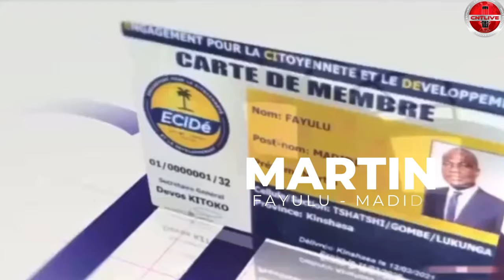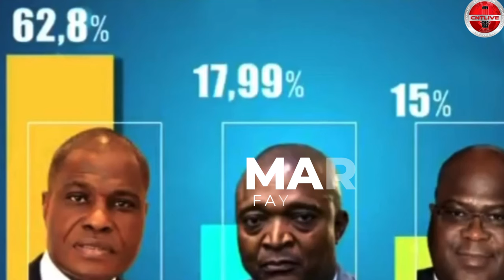France-Afrique MÉDIA: Personnalité de la semaine: MARTIN FAYULU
rance-Afrique MÉDIA

Personnalité de la semaine :
MARTIN FAYULU

Sa constance est sa force.